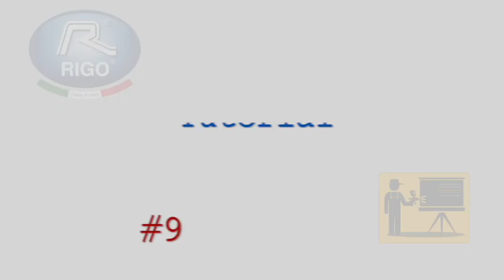Rigo HVLP Tutorial 9 di 9 Verniciatura ferro inferriate e serramento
Verniciare un'inferriata, ringhiera, cancello, serramento o altro supporto analogo:
Indicazione e trucchi professionali, per verniciare rapidamente e in modo omogeneo con l'aiuto del sistema Turbina e Aerografo HVLP col contributo di Giovanni Napolitano - Vice presidente di ANVIDES